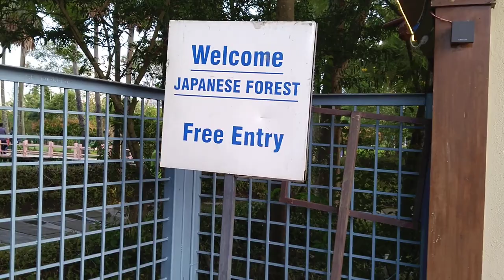কলকাতায় এই প্রথম জাপানি ফরেস্ট দেখতে পেলাম//জাপানি ফরেস্টের মধ্যে দেখুন//Amrita Sikdar official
Japani forest video.
big Japani forest and Kolkata.
world big Japani forest Kolkata.
Japani forest blogging video.
world world trending Japani forest.
world viral Japani forest blog.
village blogging Japani forest.
blogging world biggest Japani forest video.
blogger Kolkata eco park blogging video.
world forest blogging .

জাপানি ফরেস্টে গিলে আপনি কি কি দেখতে পারবেন এবং জাপানি খরচ সম্পর্কে আপনার কি কোন ধারনা আছে যদি না থাকে তাহলে অবশ্যই একবার জাপানি ফরেস্ট ঘুরে জাপানিদের সম্পর্কে বুদ্ধদেবতা সম্পর্কে এবং জাপানিদের বৈচিত্র সম্পর্কে বা গার্ডেন সম্পর্কে বৃত্তান্ত জেনে আসুন।
এর জন্য আপনাকে কোথায় যেতে হবে তাহলে ইকো পার্কে সেখানে বিভিন্ন কিছু দেখতে পাবেন তার মধ্যে একটি জাপানি ফরেস্ট এখানে কোন টাকা লাগে না ফ্রিতে আপনি ঢুকতে পারবেন এবং সব জাপান সম্পর্কে ধারণা করতে পারবেন এবং জাপানিদের বিভিন্ন ঐতিহাসিক জিনিসপত্র আপনি দেখতে পাবেন।